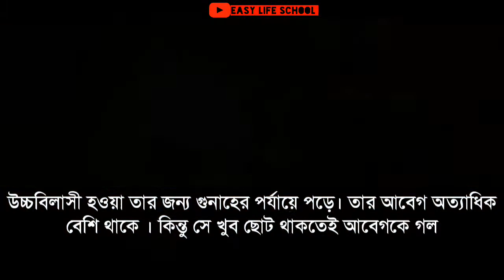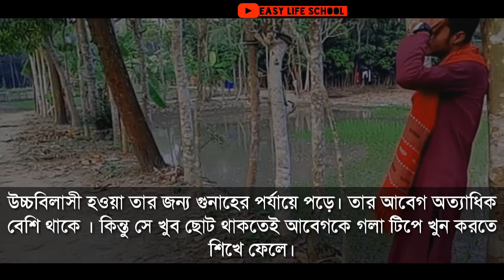মধ্যবিত্ত পরিবারের ছেলেদের কষ্টের কথা | Moddhobitto | Life Changing Motivational Video Bengali 2020